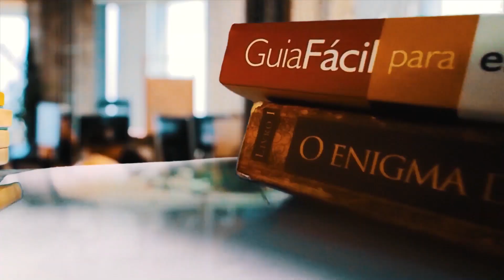A batalha dos deuses- Story Board ep.1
Nesse primeiro episódio do Storie Board, vamos falar sobre "A batalha dos deuses", um grande confronto que aconteceu entre Deus de Israel e os deuses egípcios. Nesse vídeo, responda as seguintes perguntas: Quem são os deuses do egito? Qual deus do egito Deus enfrentou? O que cada praga diginifica? Porque Deus enviou as pragas? Personagens icônicos no vídeo: Deus, faraó, moisés, Arão etc. Use imagens dos filmes: A múmia (1999) Êxodo deuses e reis (2014) Os dez mandamentos-O filme (2016) Deuses do Egito (2016) Ficou com dúvida? Comenta que responde em um próximo vídeo.

Edição: Sérgio Gomes Maciel
Roteiro: Sérgio e Emily Maciel
Direção Sérgio Maciel